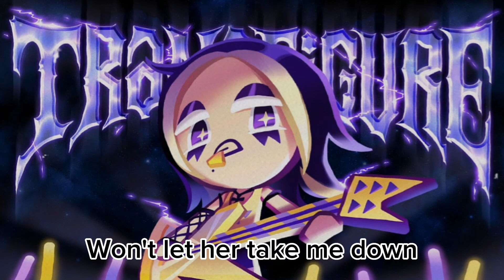Transfigure (ENGLISH COVER): Cookie Run Kingdom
FINALLY NOTES I CAN HIT